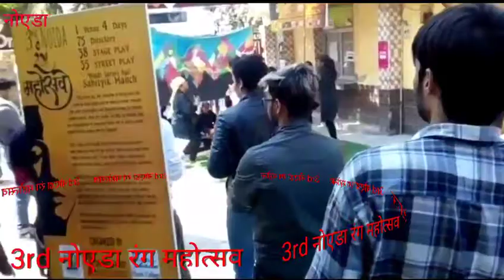का धमाकेदार समापन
विगत 4 दिन से चल रहे नॉएडा रंग मोहत्सव का कल धमाकेदार समापन हुआ ,
महोत्सव के अंतिम दिन सात नाटक और 13 नुक्क्ड़ नाटक का मंचन हुआ, यह महोत्सव ड्रामाटर्जी थिएटर ग्रुप ,ईशान म्यूजिक कॉलेज व सेवंथ रूट एंटरटेनमेंट के द्वारा आयोजित किया गया, और कला और रंग मंच के प्रोत्साहन के लिए नॉएडा क्षेत्र मैं ये एक सतत प्रयास किया।कल पंजाब से नटरंग,सहरानपुर से अभिनय मित्र ,जयपुर से आयी टीम सहित दिल्ली से कर्मा किरयेशन, DTU ,आदि  टीमों के नाटक हुए ,नाटकों की समाप्ति के बाद सम्मान और पुरुस्कार वितरण समारोह  का भव्य आयोजन किया गया, समाहरो में मुख्य अतिथि के रूप में डीन शारदा युनिवर्सिटी से पौलीन शर्मीला, प्रमोद कुमार जॉइंट सेक्रेटरी उत्तर प्रदेश ओलिंपिक एसोसिएशन, आदि मौजूद थे, साथ की थिएटर में सक्रिय रंगकियो को सम्मानित किया गया काजल सूरी को ज़ोहरा सहगल नेशनल अवार्ड से सम्मानित किया गया ,सुप्रिया पाहुजा को सुधा शिवपुरी नेशनल अवार्ड से सम्मानित किया गया ,हिसार से विश्वदीपक तिरखा को भीष्म साहनी, सुरेंदर सागर को महेंद्र मेवाती रंग सम्मान ,सहित अलवर राजस्थान से देशराज मीणा को सबदर हाशमी रंग सम्मान से सम्मानित किया गया, इस मोहत्सव में 7 राज्यों की कुल 78 टीमों ने हिस्सा लिया था 38 मंचीय और 35 नुक्क्ड़को नाटक के मंचन हुए ,
मंचीय नाटकों में प्रियोगिता का प्रथम नाटक  नाटक डाकघर रहा जोकी जज़्बा थिएटर दिल्ली दुवारा किया गया ,दूसरे पायदान पर हिन्दू कॉलेज की सोसाइटी इब्तिदा का नाटक रब्त रहा वही तीसरे पायदान पर DTU की सोसाइटी प्रतिबिम का नाटक कांड रहा ,वही बेस्ट एक्टर प्रिंस सिंह राजपूत रहे ,बेस्ट एक्ट्रेस कंचन तोमर रही ,बेस्ट डारेक्टर हिंमत सिंह नेगी रहे ,वही बेस्ट कॉमेडी प्ले ड्रामानोमिक्स  का फैमली रहा ,बेस्ट कॉमेडी प्ले सेकंड राजधनी कॉलेज अरसनिक एंड ओल्ड लेस वही थर्ड कॉमेडी प्ले अभिव्यक्ति का फेक कैफ़े रहा , इस मोके पर मीनाक्षी पाहुजा ,डी डी न्यूज़ संपादक संगीता अग्रवाल ,थिएटर आर्टिस्ट अरविन्द गोंड, श्री हरीउशा फाउंडेशन से दीपक पुंढीर, आल इंडिया रेडियो की उद्घोषक सारिका पंकज, विशाल पांडेय, ड्रामाटर्जी थिएटर ग्रुप से सुनील चौहान, सेवंथ रुट एंटरटेनमेंट से रवेंद्र प्रताप सिंह व ईशान म्यूजिक कॉलेज से आदित्य श्रीवास्तव आदि मौजूद थे